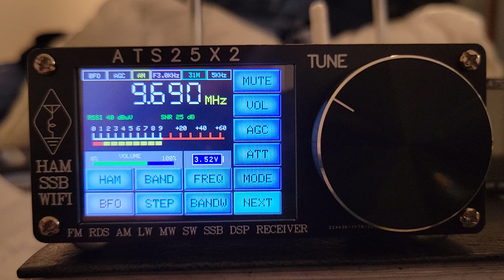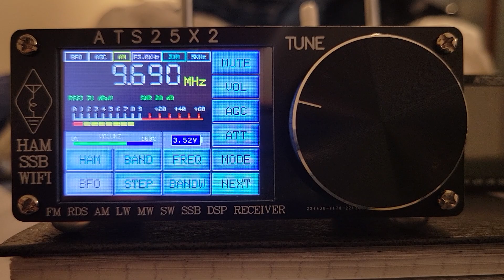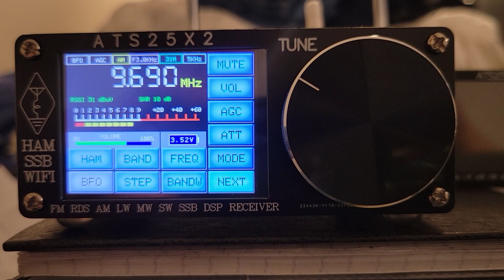Radio Exterior de España, broadcasting to South America tuned in Canada !